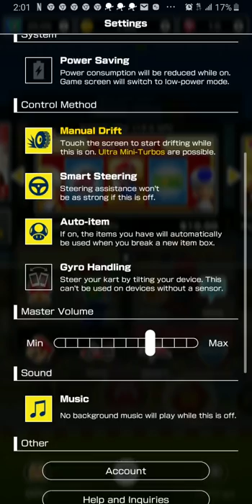Mario Kart Tour: Let's Play: Ep 1 [Launch night]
Due to heavy trafficking and maintenance, I had to wait over an hour past midnight to be able to play MKT.